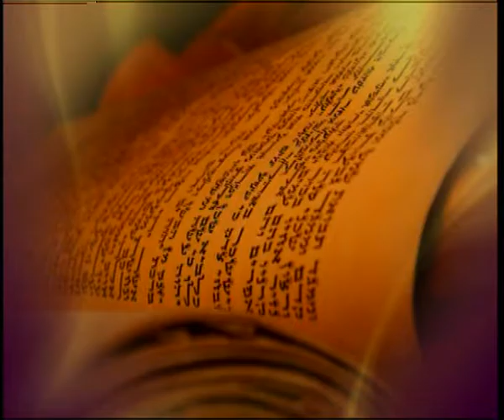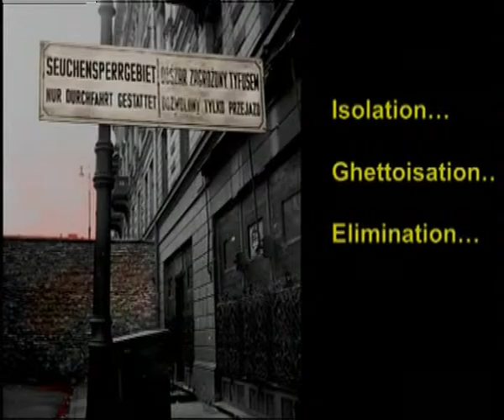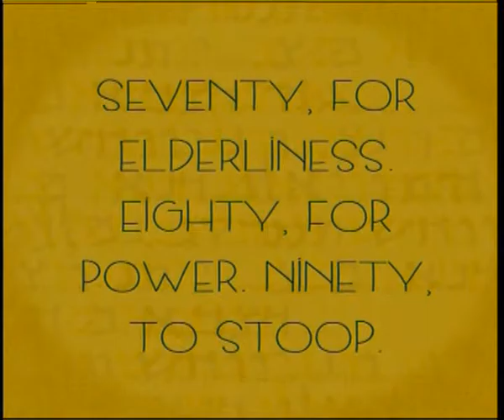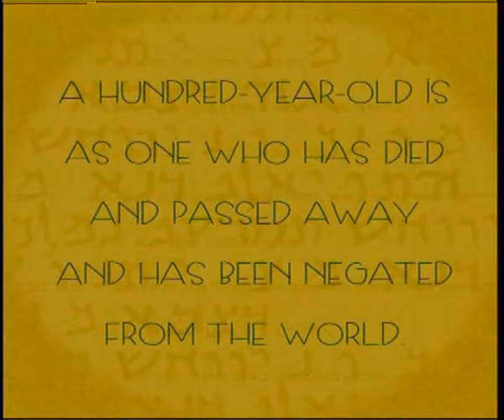Simcha Episode 50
Simcha  concludes the series on Kosher Meat, explores Poland with Hugh Raichlin and finds out about Jewish philanthropist Moses Montefiore.